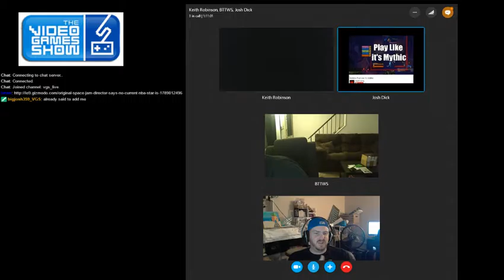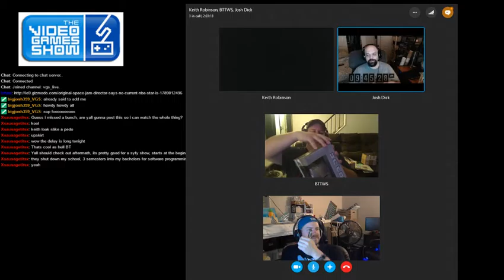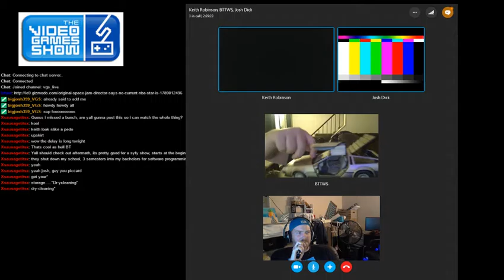VGS OC Live with Bongo, BT, Keith and Big Josh!